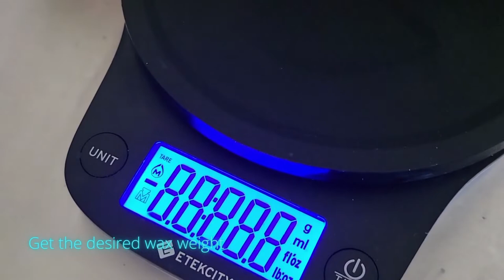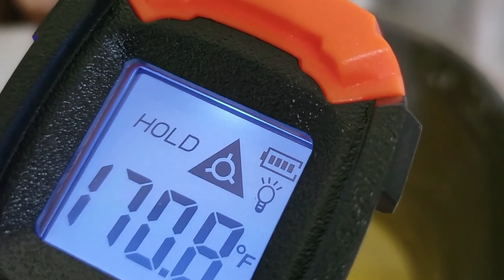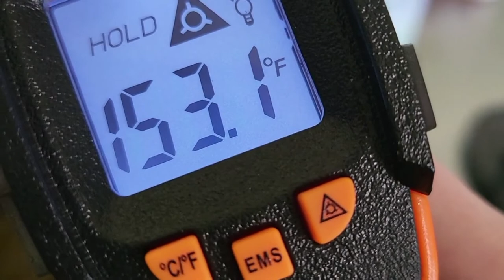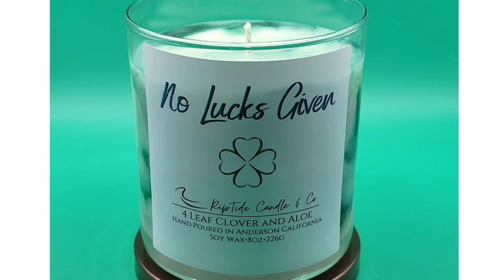What Temp to use for Pouring Candle Fragrance Oil and Wax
○Large Stainless Steel Measuring Cup, KSENDALO Stainless Measuring Pitcher with Marking with Handle, 48 Ounces (1.5 Liter)

◘KIZEN Infrared Thermometer Gun (NOT for Humans) - LaserPro LP300 Non-Contact Temperature Gun for Cooking, Home Repairs & Maintenance, -58Deg F to 1112Deg F (-50 Deg C to 600 Deg C)

☻Etekcity 0.1g Food Kitchen Scale, Digital Ounces and Grams for Cooking, Baking, Meal Prep, Dieting, and Weight Loss, 11 Pounds, Black

♦AmazonCommercial NSF Stainless Steel Workbench with Backsplash - 24" x 36"